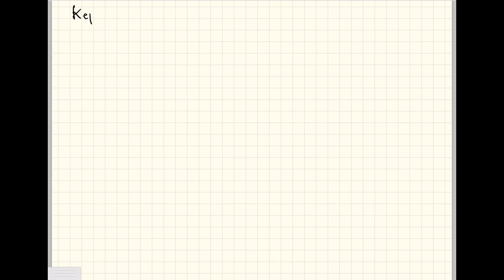If I his address, I would have contacted him( know)